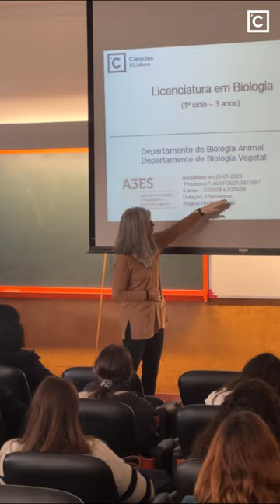Visita a Ciências ULisboa | Escola Secundária José Saramago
No passado dia 11, foi a vez da Escola Secundária José Saramago nos visitar!
A Biologia continua a surpreender todos os alunos que vêm aos nossos laboratórios 💙🐠🧪🧫